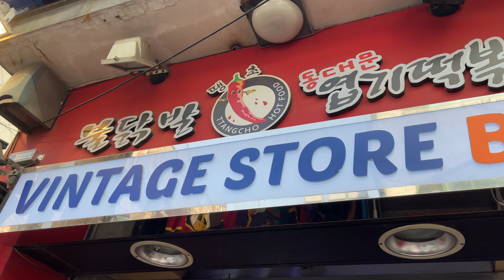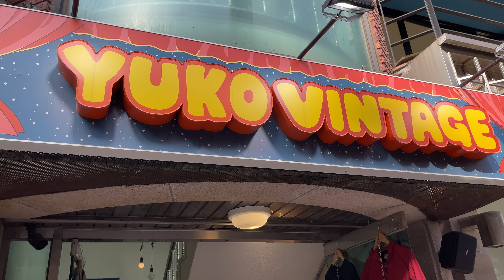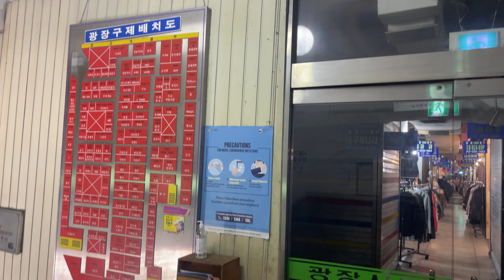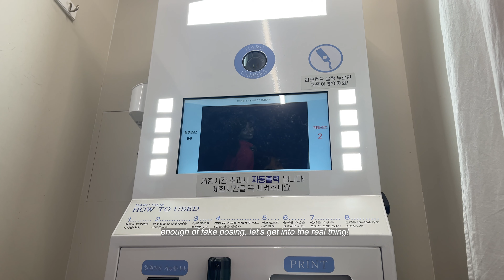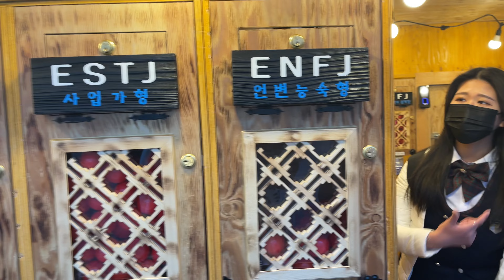vintage/ thrift shopping at GWANGJANG MARKET (South Korea) + haru film photoshoot VLOG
Today I hit the street of hongdae and gwangjang market to find some pre-loved items! If you love thrift shopping like me, this video is for you! Also, I went to the famous photobooth and took a photo alone and I was very proud of it~

0:00- intro
0:16- hongdae vintage shopping
3:49- gwangjang thrift shopping
6:50- haru film solo photoshoot
7:54- streets of hongdae